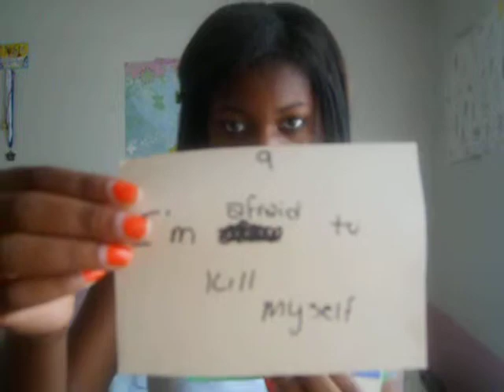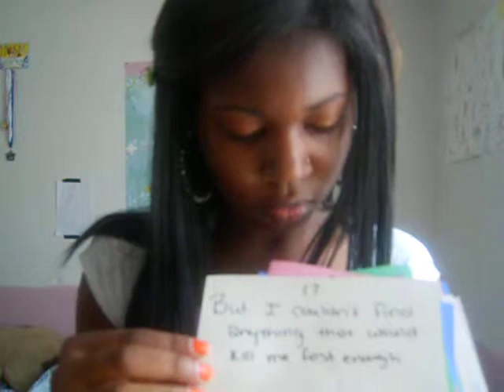My secrets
I'm sorry that it's so blury i'll make another one so you can see it better ;)